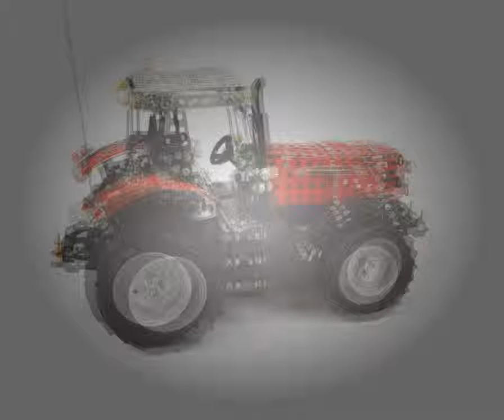Tronico Metallbaukasten - RC Traktor MASSEY FERGUSON MF-8690 - 1:16 - RC Tractor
TRONICO R/C - 4 Kanal funkferngesteuerter Traktor MF-8690, Metallbaukasten, Maßstab 1:16, 726 Teile, aus Metall und Kunststoff, Funktionen: .

Tronico Metallbaukasten - weltweit einmalig produziert die RCEE GmbH unter den Markennamen TRONICO Metallbaukästen mit Bedruckung und Lizenzen.

The SCANIA CONCRETE MIXER Truck had a failure, so our MF-8690 was there to help.